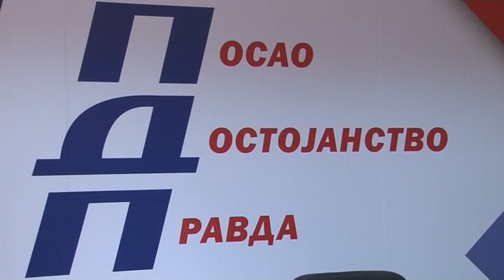Banja Luka- Borenović- Šukalo važan za PDP 15 8 2018